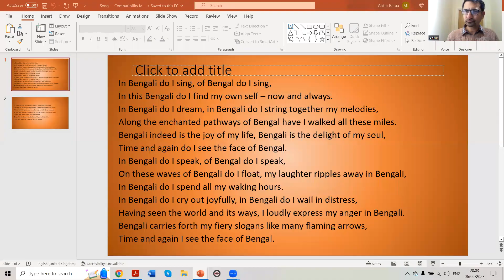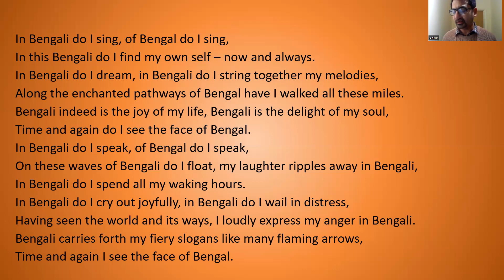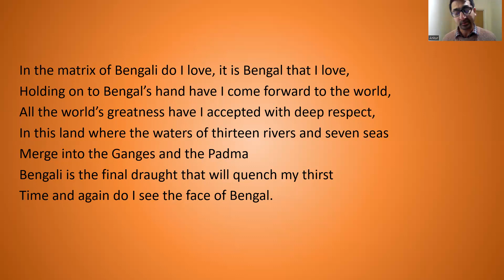Reddened By Pathos, Charged With Promise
A song composed by Pratul Mukhopadhyay.